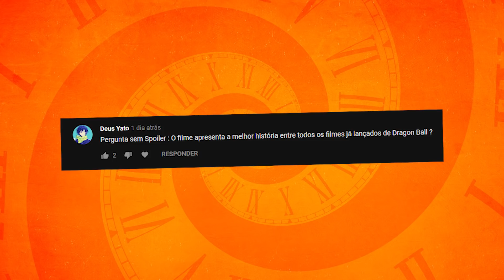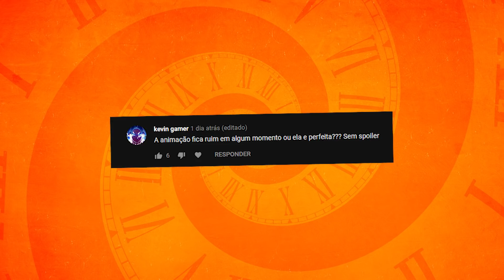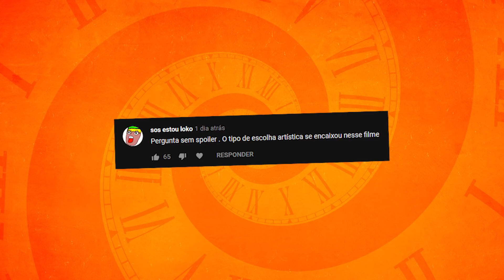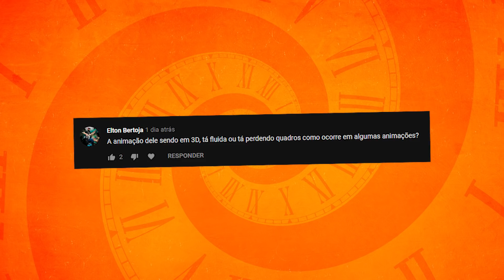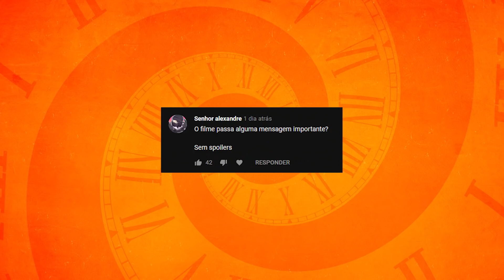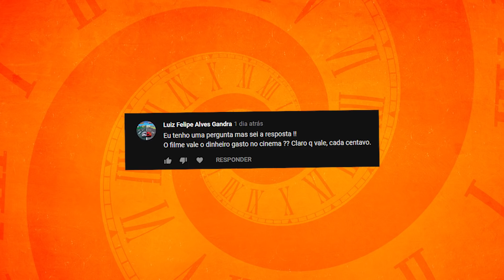Dragon Ball SUPER BROLY - 7 Perguntas SEM SPOILERS!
Hoje, um vídeo sobre Dragon Ball Super.
Mas aquele Dragon Ball Super absurdamente bom, o novo filme do Broly.
Já assisti o filme e amei, então trago aqui algumas perguntas pra responder SEM SPOILERS pra vocês.
E já adianto que o próximo vídeo é Com spoilers.
Então fiquem com Dragon Ball SUPER BROLY é BOM MESMO?! (sem spoilers)